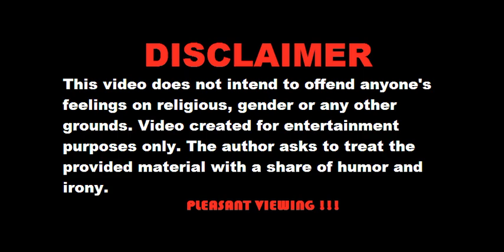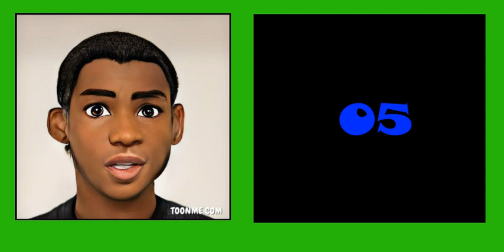Guess the WBC champion in 7 seconds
Hi friends!!! In this video, you have to guess the WBC champion in 7 seconds from cartoon pictures.